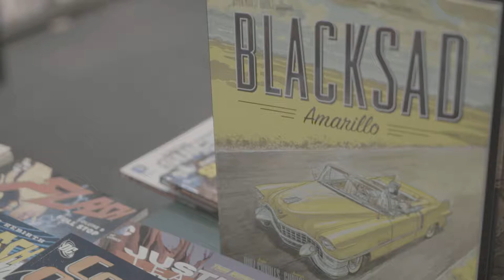Free Stock Footage